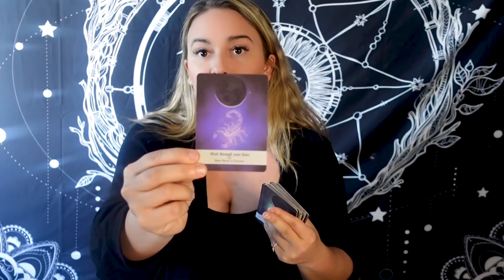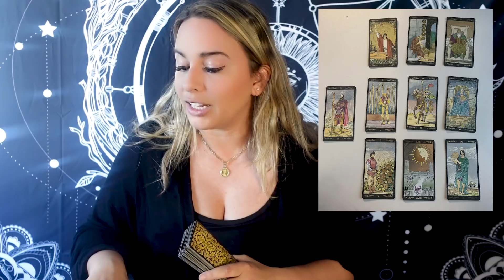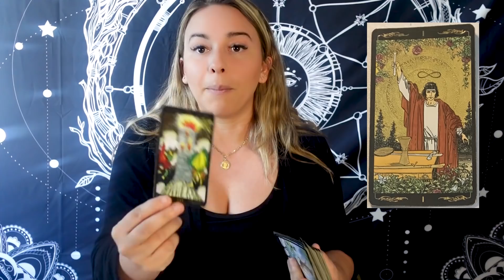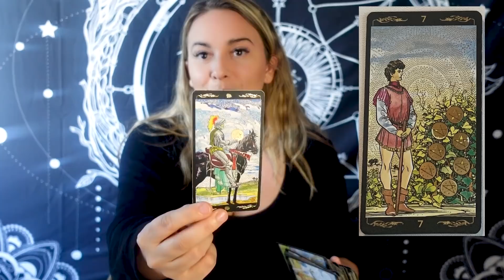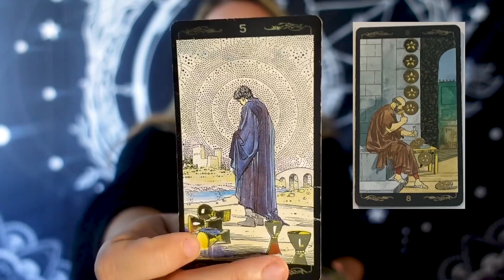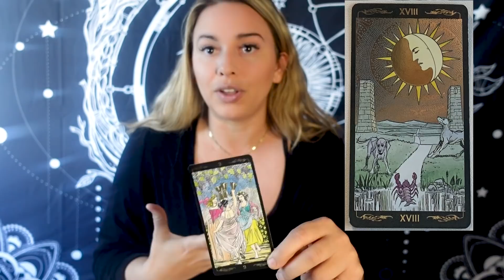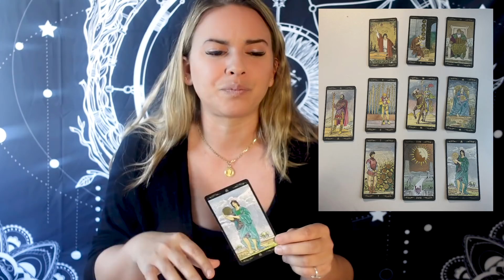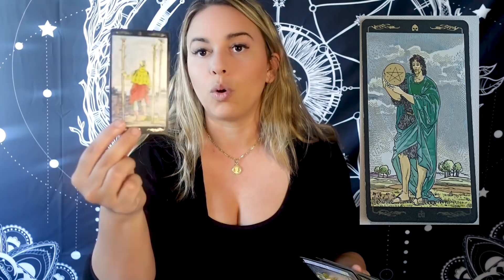SAGITTARIUS - Your Energy Is Gaining Momentum!